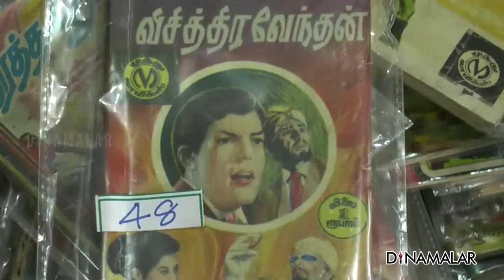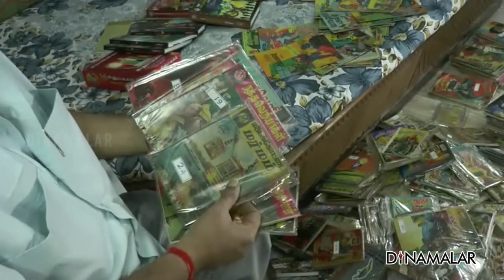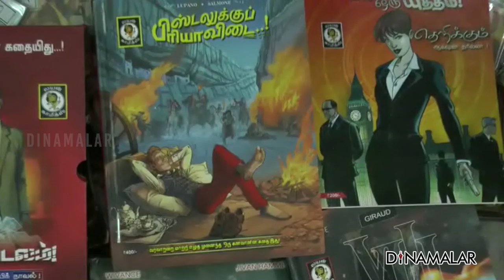கற்பனை வளர்க்கும் காமிக்ஸ் கதைகள்!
கற்பனை வளர்க்கும்
காமிக்ஸ் கதைகள்!